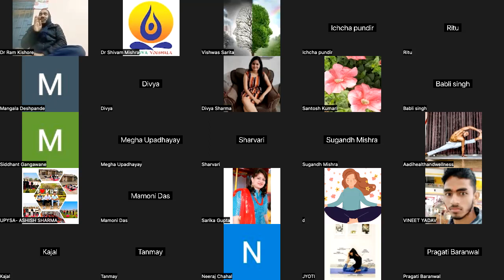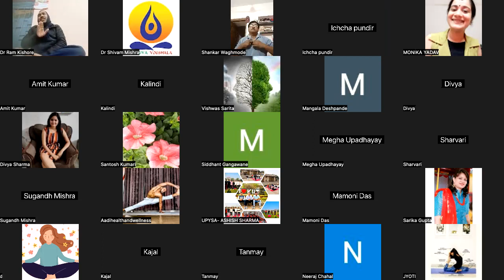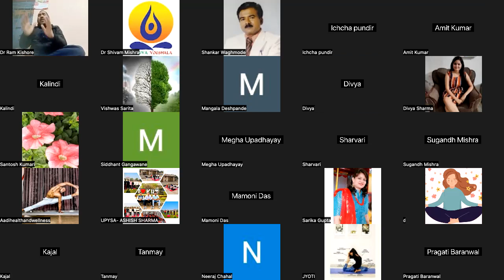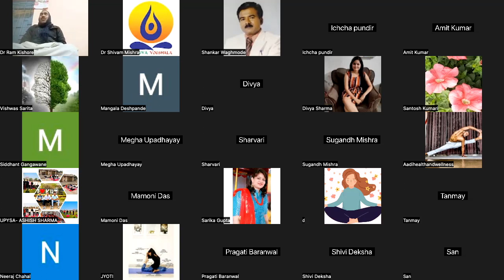Dr Ram kishor Sir Lecture on Patanjali Yog Sutra